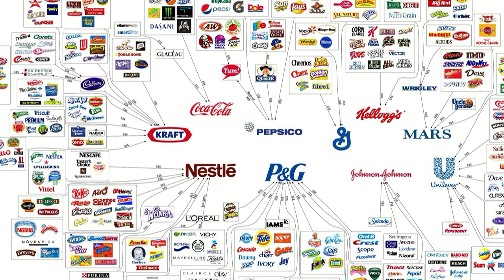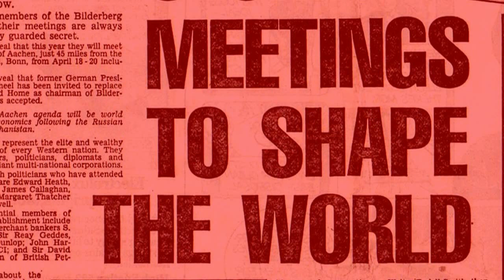Bilderberg 2014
Copenhague, Dinamarca, 01/062014
Terminó hace unos días una de las reuniones más secretas que anualmente se celebra en el mundo. Se trata del encuentro número 61 del "Club Bilderberg" que para esta ocasión contó con 140 personalidades influyentes venidas de diversos rincones del planeta, y que que desde 1954 no han faltado un solo año para establecer y definir estrategias que determinen el futuro de la humanidad... de acuerdo con sus intereses.
Mundo Desconocido
Directores de la CIA, MI6, OTAN
Directores de corporaciones como: Shell, BP, Rio Tinto, Novartis, Dow Chemicals, Unilever y Nestlé.
Directores de bancos e instituciones financieras como: HSBC, Citigroup, Lazard, Goldman Sachs, Santander, Barclays, American Express, JP Morgan, TD Bank y Deustche Bank.
Los CEOs y Chairmans de Google, LinkedIn, Microsoft
Propietarios, editors y representantes de medios como: The Financial Times, The Wall Street Journal, Die Zeit, Le Monde, y The Washington Post. (Los relatores del evento son provistos por The Economist).
Líderes y políticos de instituciones como: el Banco Mundial, el European Council, el ECB, el Bank for International Settlements, el FMI, la Reserva Federal y el Departamento del Tesoro de EU.
Políticos europeos, estodounidenses y canadienses como: Mark Rutte, primer ministro holandés,; David Cameron, primer ministro británico; Kenneth Clarke MP; Lord Mandelson; y George Osborne (quien ha asistido a la conferencia 6 veces).
Realeza de varios países europeos: la Princesa Beatriz y el Rey Guillermo Alejandro de Holanda; Juan Carlos I y la Reina Sofía de España, y el Principe a la Corona Haakon de Noruega.
David Rockefeller: "Todo lo que necesitamos es una gran crisis y las naciones aceptarán el Nuevo Orden Mundial"
Analistas internacionales consultados por Ola Política señalan que la presencia de Juan Luis Cebrián es una oportunidad  para alinear intereses que conlleven a frenar el empuje de la Revolución Bolivariana, que se inició en el orden del día del chavismo y que recorre no sólo a susurros sino en acciones políticas a lo largo del continente.
 Pero el ojo del Club Bilderberg parece estar presente y actuante en contra de dicho sistema político que se estableció en el vecino país y que pretende ser un vector ideológico y político en varios países de Suramérica.
 El cuestionado triunfo de Nicolás Maduro sobre Henrique Capriles no desmiente que fuerzas del capitalismo influyeron en el resultado electoral de la oposición,  que de todos modos tiene en aprietos el proyecto político que dejó el desaparecido Hugo Chávez como un legado a inmensas mayorías en Venezuela.
 Capriles es un político con origen empresarial en los medios de comunicación, con influencia en emisoras en el territorio venezolano que de una u otra manera intervienen en la opinión nacional.
 Así como en la década del 60 y 70 el Club Bilderberg patrocinó movimientos musicales a través de los medios como los que mencionamos anteriormente, para enviar mensajes a favor de la paz y la libertad,  no se descarta que el impulso de dicha organización secreta tenga 'prisa' en tratar de frenar una corriente política que no sólo avanza en el territorio venezolano, sino que ha ganado espacios en otros países del continente como Bolivia, Ecuador, Argentina y que, en otros como Colombia, tiene fuerza electoral en una 'inmensa minoría' política.
En este contexto, el Club Bilderberg no es ajeno al propósito de tratar de influir en el desarrollo político de Suramérica.